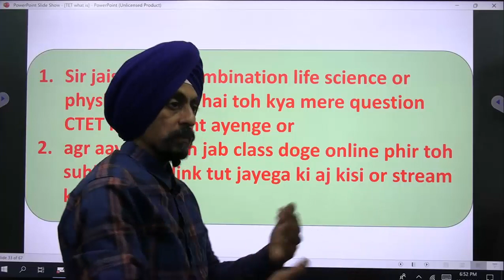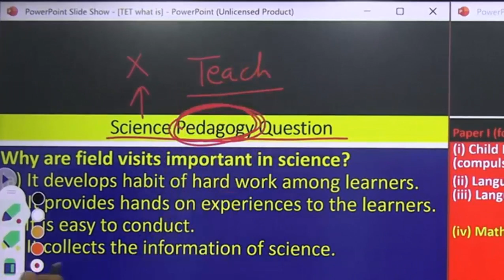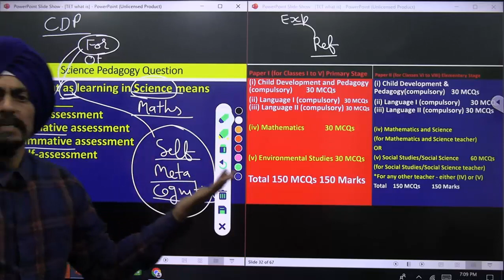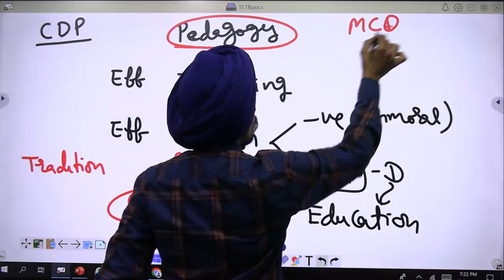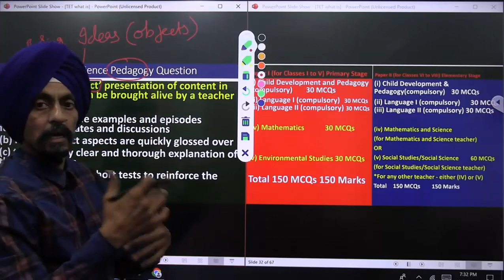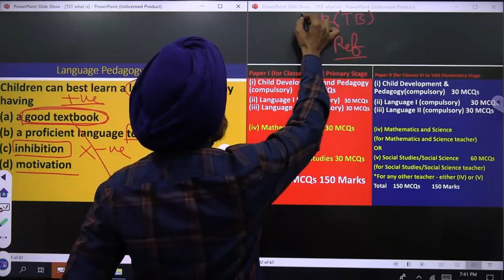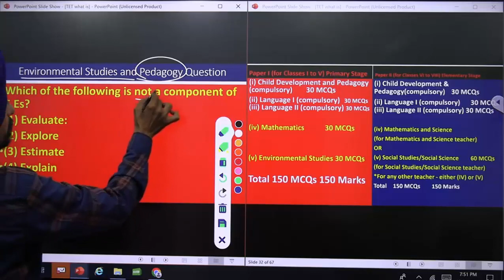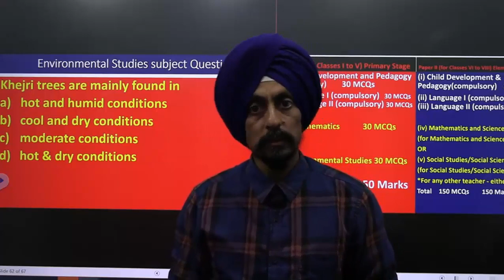Core/Basic Principle to solve 90% MCQs of Pedagogy of all subjects l l by Dr. Tirath Singh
This video will help candidates know and understand the central idea, core principle, is sense or fundamental of all MCQ questions regarding any team and subject of pedagogy. The video includes the examples of previous years MCQs  as the evidence of  and  basics of pedagogy questions of Mathematics and science
Social sciences/Social  Studies
Languages and
Environmental studies
. The video help to know about the basic two categories of MCQ questions that is pedagogical questions and content knowledge subject question
learn to Actualize
पहली बार टीईटी देने वाले छात्रों के सवालों के जवाब